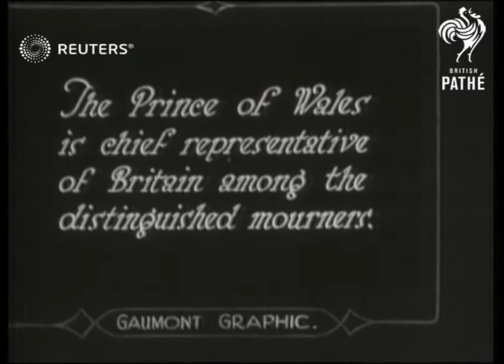Funeral of Marshal Foch (1929)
Marshal Foch's funeral at Arc de Triomphe

Full Description:

SLATE INFORMATION: World Homage to Marshal Foch, Commander-in-Chief of the Allied Armies in the mighty conflict of Nations

FRANCE: Paris:
EXT

Video Roll Title: Homage to Foch: World leaders in Paris for Greatest State Funeral since Napoleon's: 166ft
Funeral of Marshal Foch
PARIS: Marshal foch's funeral
LYING-IN-STATE: Marshal Foch at Arc de Triomphe in State.

Background: Marshal Foch's funeral at Arc de Triomphe